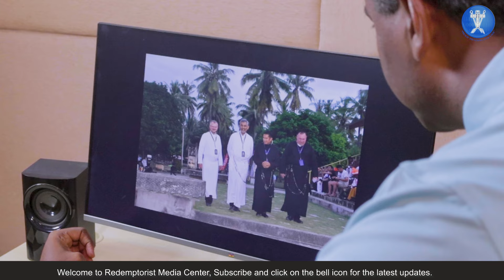Novena To St. Alphonsus Liguori | From Asia Oceania To The World | 23rd July - 31st July 2024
Experience the power of faith and community in the  Novena to St. Alphonsus Liguori, spanning from Asia-Oceania to the world! From July 23rd to July 31st, 2024, we invite you to be part of this sacred journey of prayer and devotion.

🕯️ Discover the inspiring legacy of St. Alphonsus Liguori as we unite in nine days of heartfelt supplication and reflection. Whether you're near or far, everyone is welcome to participate and witness the beauty of this global spiritual event.

Let's come together in prayer, spreading hope and love across borders.